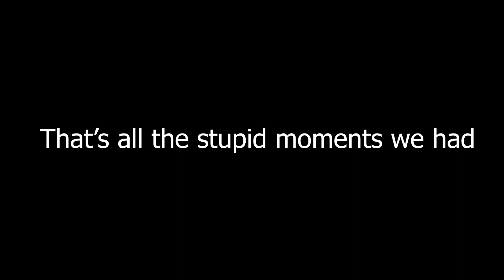How NOT to be woman (One armed cook)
Me and my friend jasper decided that we should play something stupid and uh yea